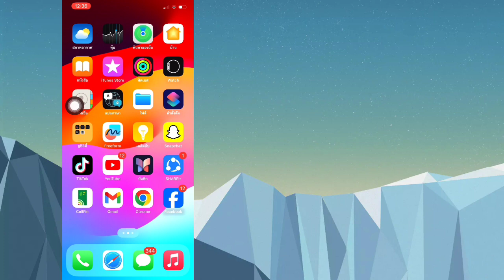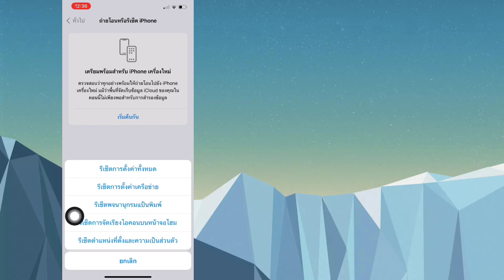วิธีแก้ไข Screen Mirroring ไม่ทำงาน iPhone ไปยัง Smart TV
ในวิดีโอนี้ ฉันจะแสดงวิธีแก้ไขการมิเรอร์หน้าจอที่ไม่ทำงานบน iPhone กับ Smart TV ฉันจะแสดงกระบวนการที่ง่ายที่สุดในการแก้ไข Screen Mirroring iPhone ดังนั้นดูวิดีโอแบบเต็มต่อไปโดยไม่ต้องข้ามรู้วิธีแก้ไขการมิเรอร์หน้าจอไม่ทำงาน iPhone กับ Smart TV.